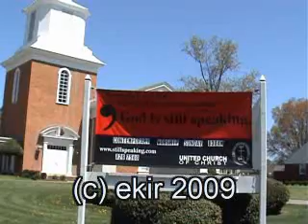Linking personal piety and public responsibility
Persönliche Frömmigkeit und öffentliches Engagement gehören zusammen, so John H. Thomas, Präsident der United Church of Christ (UCC) in den USA. Nötig seien lebendige Gottesdienste, so Thomas. UCC und EKiR (Evangelische Kirche im Rheinland) haben Kirchengemeinschaft.